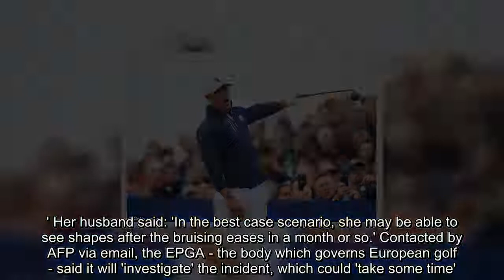Ryder Cup fan to sue organisers after saying tee shot left her blind in one eye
Aspectator struck by a golf ball at the Ryder Cup said she has lost the sight in her right eye and is planning to sue organisers. Corine Remande, 49, had travelled to France from Egypt with her husband Raphael to watch the biennial showdown between Europe and the United States, held at Le Golf National club in Saint-Quentin-en-Yvelines just outside Paris. But the avid golf fan's holiday ended abruptly when a tee shot from American Brooks Koepka veered left, landed among a crowd of spectators on the sixth hole and hit her in the right eye. US Open champion Koepka swiftly apologised to Remande following the incident.Remande however has said she plans to seek legal action, claiming there was no warning from officials before the ball hurtled into the gallery. She said scans had revealed a 'fracture of the right socket and the explosion of the eyeball'.'Quite clearly, there is responsibility on the part of the organisers,' Remande told AFP as she left the Croix-Rousse hospital in Lyon. 'Officials did not shout any warning as the player's ball went into the crowd.' Remande admitted she 'appreciated the gesture from the golfer'. 'I tried to stay positive with him so that he didn't lose his concentration,' she said.'But once I was taken away, I didn't hear anything from the organisers. ' Remande is set to consult a lawyer on Tuesday with a view to seeking damages.'More than anything I want them to take care of all the medical bills to make sure there is no risk of infection,' she said. Remande received first aid on the spot before being transferred to a specialist eye hospital in Paris.She was then driven to her parents' home in Lyon after doctors advised her not to fly immediately back to Egypt. Scans on her eye revealed a 'fracture of the right socket and the explosion of the eyeball', which, she said, surgeons managed to sew back together. She explained: 'However they told me I'd lost the sight in my right eye, and this was what was confirmed to me today (Monday). ' Her husband said: 'In the best case scenario, she may be able to see shapes after the bruising eases in a month or so.' Contacted by AFP via email, the EPGA - the body which governs European golf - said it will 'investigate' the incident, which could 'take some time'.